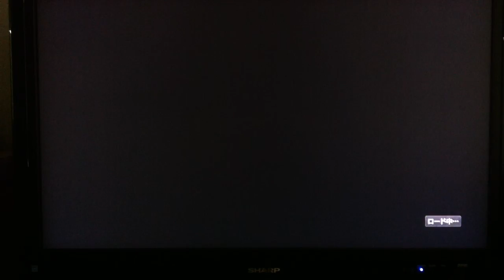I am terrible at EXVS X+4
HE WENT UNDER THE JUAGGUS